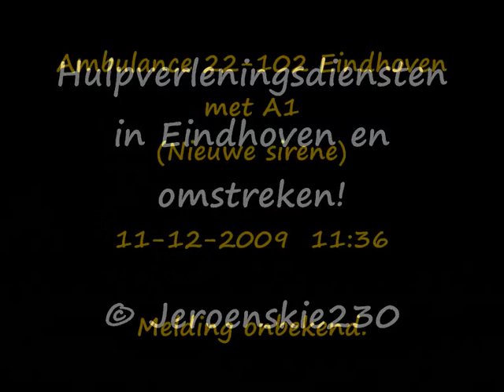A1 Ambulance 22-102 Eindhoven (Nieuwe sirene) melding onbekend.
Ambulance 22-102 met A1.